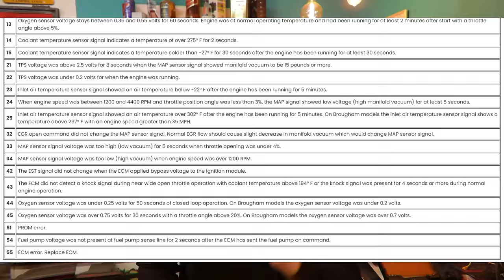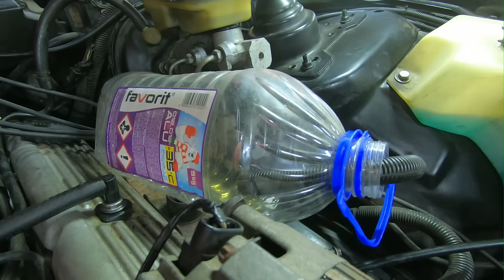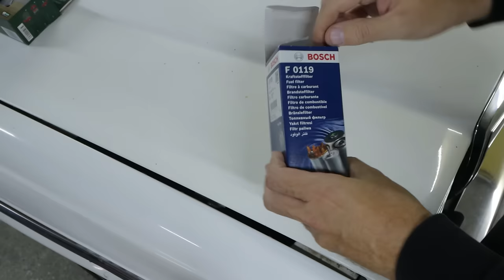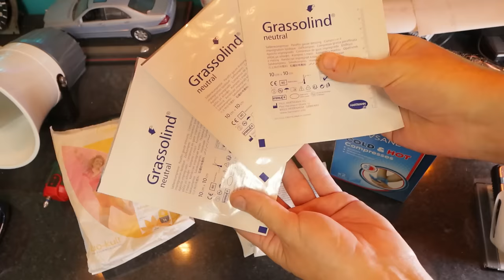KITT NEM INDUL, a kezemnek annyi...majdnem KÓRHÁZ lett